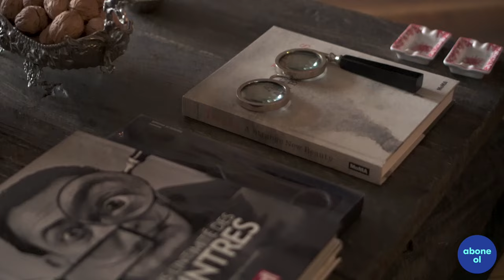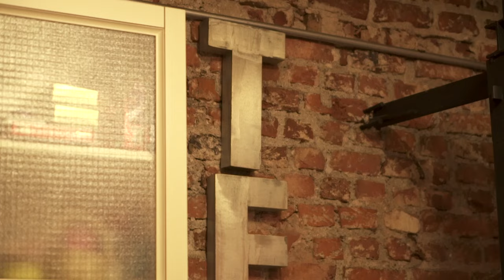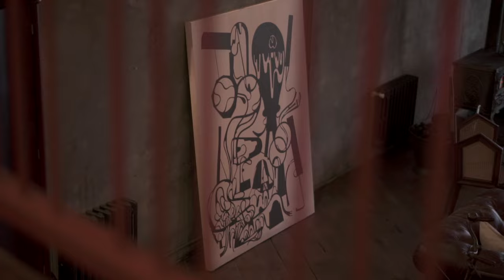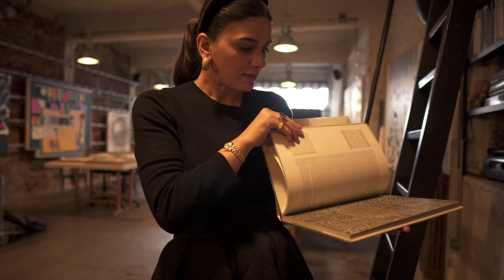Balat’ta Bir Fabrikayı Eve Dönüştüren Elif’in Loft’u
daire’nin 34. bölümü yayında! bu bölümde daire henüz sadece bir fikirken size anlatmayı hayal ettiğimiz bir evdeyiz. bize kalırsa ülkenin en sıradışı ve fikir sahibi evlerinden biri. Elif’in ailesiyle birlikte yaşadığı bu Balat evi, diğer evlerden biraz farklı. henüz çatısı olmayan devasa bir fabrikayken keşfedilmiş ve binbir emekle eve çevrilmiş. evet farklı, bir o kadar da ilham verici. kurallardan ve ezberlerden uzak, içinde yaşayanların hayatına göre tasarlanmış bir ev. önemli olan da bu zaten bize sorarsanız. umarız izlerken bizim kadar şaşırır, bizim kadar heyecanlanır ve bize kapılarını açan bu dünyayı birlikte izlediğimize mutlu olursunuz. iyi pazarlar!

daire'nin 24. bölümünde bize destek olan Foreo'ya teşekkür ederiz. Foreo ürünlerine seçili mağazalarından veya Sephora web sitesinden ulaşabilirsiniz,